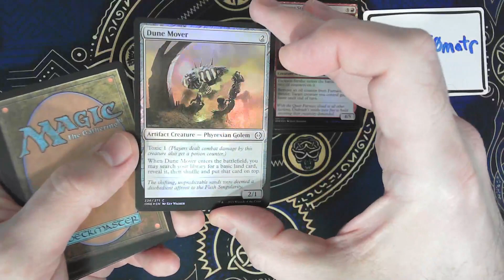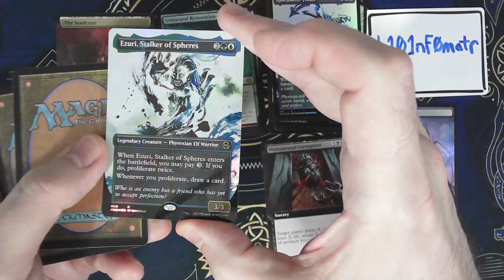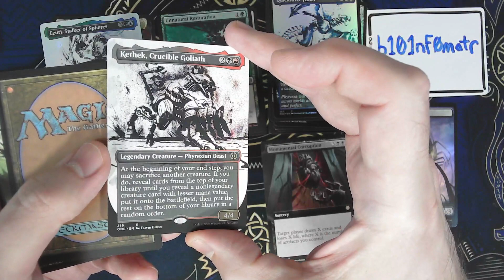MTG Phyrexia All Will Be One Collector booster box #1 Pack 8 of 12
Here is the eighth pack from my first box of MTG Phyrexia All Will Be One of this release and it happens to be a Collector box too!

This also happens to be a prize I won for donating to a charity event from @Praetors4Change for the ACLU. LevDev (@PGDHanson) was the generous supplier of the prize.

My single take full box openings don't get many views, so I'm experimenting with a new direction. Silent movie mode, so you miss out on my scintillating card reading and commentary, but at least for collector boxes, I'm making a short pack-cracking video for each pack. This way it is much easier for you to digest at your own pace without getting bored.

I also do some short round-up videos for different card categories including the top hits.

We'll see how this goes. I'm cracking the packs anyhow, and I'm trying to find a balance and capturing them in a way I hope you can enjoy without me committing to long takes and/or editing.

BTW, I will spoil that this ended up being a pretty good box.

I hope you are having some luck with your own pack-cracking.